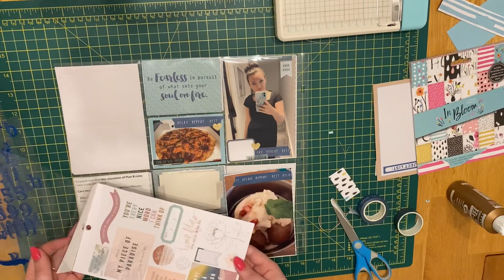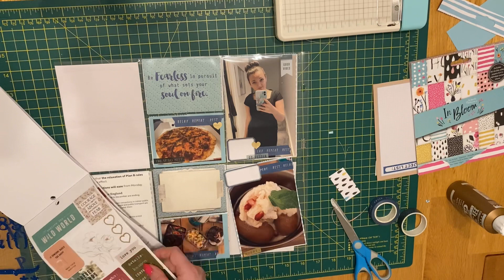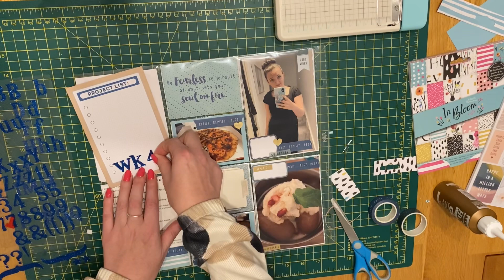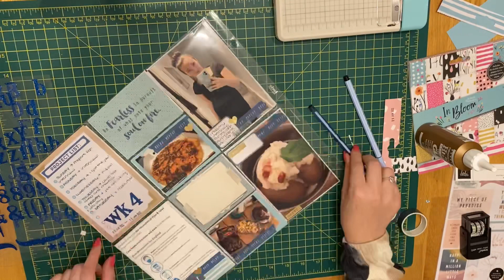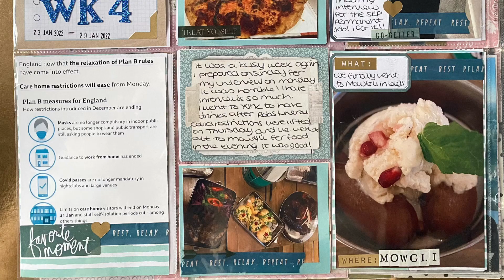PROJECT LIFE 2022: Week 4 Part 1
Hi!

I've always loved scrapbooking and really enjoy watching/seeing other peoples layouts and videos so thought I would share my scrapbooking life with you!

**Can also find playlists of individual Continents!**